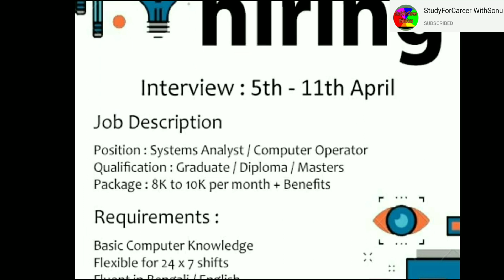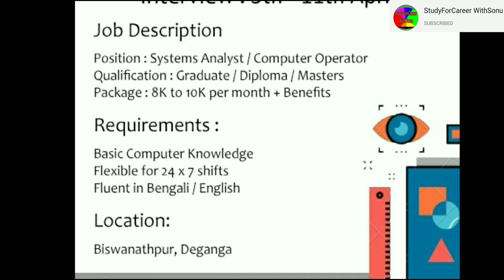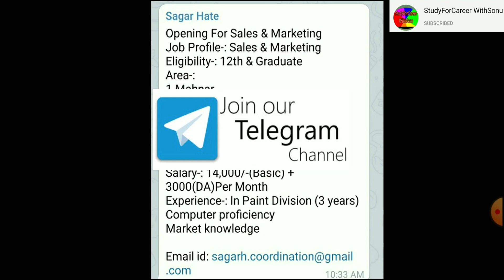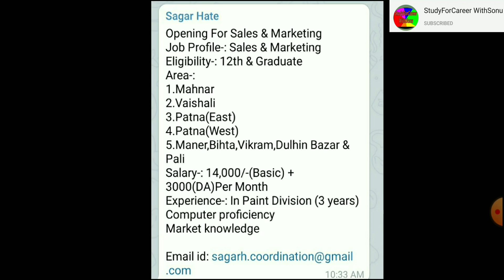Urgent Hirring | Graduate Job | ITI job | Diploma Job |B.Tech job | Kolkata Haryana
No Need to pay Single Amount of money for Any Job.

Thanks.